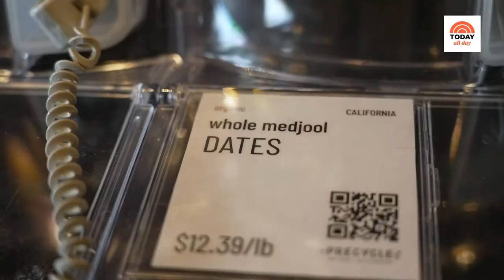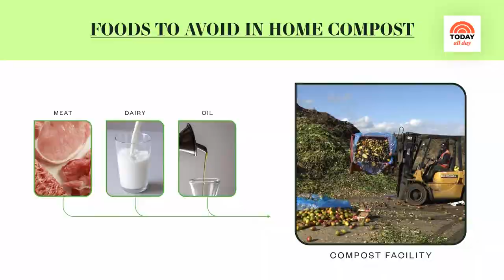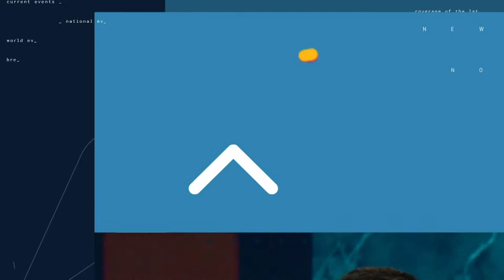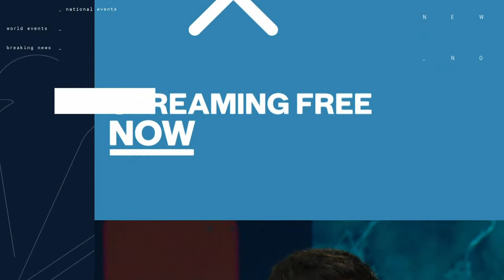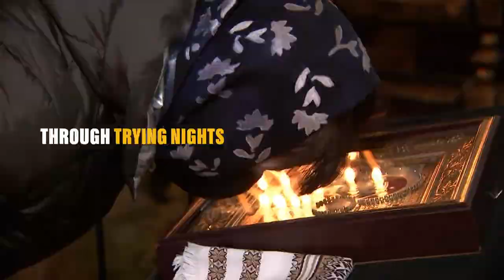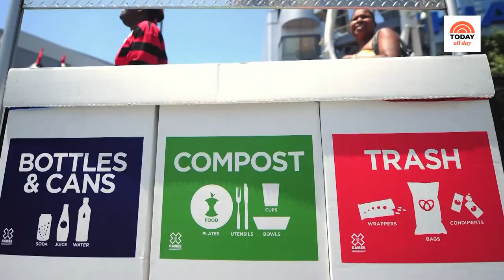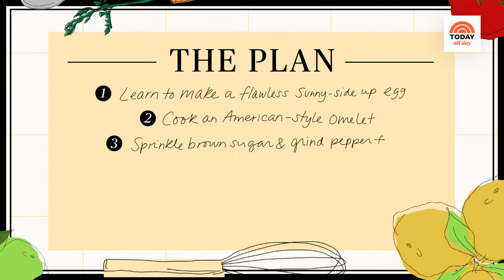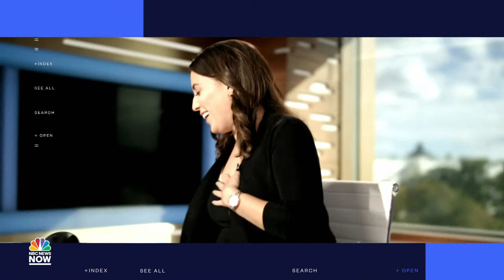Watch: TODAY All Day - Sept. 20